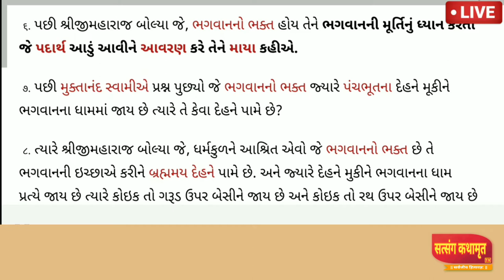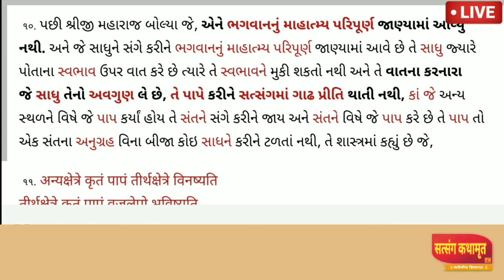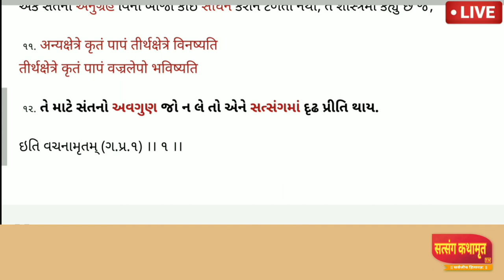ગઢડા પ્રથમ પ્રકરણ-1 || Vachanamrut Gadhada Pratham 01 || Audio Book || અખંડ વૃત્તિનું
ગઢડા પ્રથમ પ્રકરણ-1 ||
Vachanamrut Gadhada Pratham 01 ||
Audio Book ||
અખંડ વૃત્તિનું

ગઢડા પ્રથમ પ્રકરણ - ૧. મૂર્તિમાં અખંડવૃત્તિ – ધર્મકુળાશ્રિતની ધામગતિનું

સંવત્ ૧૮૭૬ના માગશર સુદિ ૪ ચતુર્થીને દિવસ શ્રીજીમહારાજ શ્રીગઢડા મધ્યે દાદાખાચરના દરબારમાં સાધુની જાયગાને વિષે રાત્રિને સમે પધાર્યા હતા અને સર્વ શ્વેત વસ્ત્ર ધારણ કર્યા હતાં અને પોતાના મુખારવિંદની આગળ સાધુ તથા દેશદેશના હરિભકતની સભા ભરાઈને બેઠી હતી.
પછી શ્રીજીમહારાજે પ્રશ્ન પૂછયું જે, “સર્વ સાધનમાં કયું સાધન કઠણ છે?” ત્યારે સર્વ બ્રહ્મચારી, સાધુ તથા ગૃહસ્થ તેમણે પોતાની સમજણ પ્રમાણે ઉત્તર કર્યો પણ થયો નહિ. પછી શ્રીજીમહારાજ બોલ્યા જે, “લ્યો અમે ઉત્તર કરીએ જે, ભગવાનના સ્વરૂપમાં મનની અખંડવૃતિ રાખવી તેથી કોઈ સાધન કઠણ નથી. અને જે મનુષ્યના મનની વૃતિ ભગવાનના સ્વરૂપમાં અખંડ રહે છે તેને તેથી બીજી અધિક પ્રાપ્તિ શાસ્ત્રમાં કહી નથી, કાં જે ભગવાનની મૂર્તિ છે તે તો ચિંતામણિ તુલ્ય છે. જેમ ચિંતામણિ કોઈક પુરુષના હાથમાં હોય તે પુરુષ જે જે પદાર્થને ચિંતવે તે તે પ્રાપ્ત થાય છે, તેમ ભગવાનની મૂર્તિને વિષે જેના મનની અખંડ વૃતિ રહે છે તે તો જીવ, ઈશ્વર, માયા અને બ્રહ્મ એમના સ્વરૂપને જો જોવાને ઈચ્છે તો તત્કાળ દેખે છે તથા વૈકુંઠ, ગોલોક, બ્રહ્મમહોલ એ આદિક જે જે ભગવાનનાં ધામ તેને પણ દેખે છે, માટે ભગવાનના સ્વરૂપમાં અખંડ વૃતિ રાખવી તેથી કોઈ કઠણ સાધન પણ નથી અને તેથી કોઈ મોટી પ્રાપ્તિ પણ નથી.”
ત્યારપછી હરિભકત શેઠ ગોવર્ધનભાઈએ શ્રીજીમહારાજ પ્રત્યે પ્રશ્ન પૂછયું જે, “જેને ભગવાનની માયા કહે છે તેનું રૂપ શું છે?” પછી શ્રીજી મહારાજ બોલ્યા જે, “ભગવાનનો ભકત હોય તેને ભગવાનની મૂર્તિનું ધ્યાન કરતાં જે પદાર્થ આડું આવીને આવરણ કરે તેને માયા કહીએ.”
પછી મુકતાનંદસ્વામીએ પ્રશ્ન પૂછયું જે “ભગવાનનો ભકત જ્યારે પંચભૂતના દેહને મૂકીને ભગવાનના ધામમાં જાય છે ત્યારે તે કેવા દેહને પામે છે ?” ત્યારે શ્રીજીમહારાજ બોલ્યા જે, ”ધર્મકુળને આશ્રિત એવો જે ભગવાનનો ભક્ત છે તે ભગવાનની ઈચ્છાએ કરીને બ્રહ્મમય દેહને પામે છે અને જ્યારે દેહને મૂકીને ભગવાનના ધામ પ્રત્યે જાય છે ત્યારે કોઈક તો ગરૂડ ઉપર બેસીને જાય છે અને કોઈક તો રથ ઉપર બેસીને જાય છે અને કોઈક તો વિમાન ઉપર બેસીને જાય છે. એવી રીતે ભગવાનના ભક્ત ભગવાનના ધામમાં જાય છે, તેને યોગસમાધિવાળા છે તે પ્રત્યક્ષ દેખે છે.”
પછી હરિભક્ત ઠક્કર હરજીએ શ્રીજીમહારાજને પૂછયું જે, “કેટલાક તો ઘણા દિવસ સુધી સત્સંગ કરે છે તો પણ તેને જેવી પોતાના દેહ અને દેહના સંબંધીને વિષે ગાઢ પ્રીતિ છે તેવી સત્સંગમાં ગાઢ પ્રીતિ નથી થતી તેનું શું કારણ છે ?” પછી શ્રીજીમહારાજ બોલ્યા જે, “એને ભગવાનનું માહાત્મ્ય સંપૂર્ણ જાણ્યામાં આવ્યું નથી. અને જે સાધુને સંગે કરીને ભગવાનનું માહાત્મ્ય પરિપૂર્ણ જાણ્યામાં આવે છે તે સાધુ જ્યારે પોતાના સ્વભાવ ઉપર વાત કરે છે ત્યારે તે સ્વભાવને મૂકી શકતો નથી અને તે વાતના કરનારા જે સાધુ તેનો અવગુણ લે છે, તે પાપે કરીને સત્સંગમાં ગાઢ પ્રીતિ થાતિ નથી, કાં જે ‘અન્ય સ્થળ” ને વિષે જે પાપ કર્યા હોય તે સંતને સંગે કરીને જાય અને સંતને વિષે જે પાપ કરે છે તે પાપ તો એક સંતના અનુગ્રહ વિના બીજા કોઈ સાધને કરીને ટળતા નથી. તે શાસ્ત્રમાં કહ્યું છે જે
“अन्यक्षेत्रे कृतं पापं तीर्थक्षेत्रे विनश्यति |
तीर्थक्षेत्रे कृतं पापं वज्रलेपो भविश्यति ||“
તે માટે સંતનો અવગુણ જો ન લે તો એને સત્સંગમાં દ્રઢ પ્રીતિ થાય.”
ઈતિ વચનામૃતમ || ૧ ||